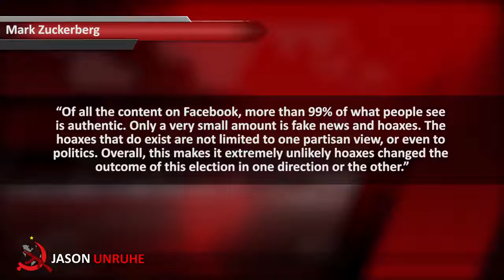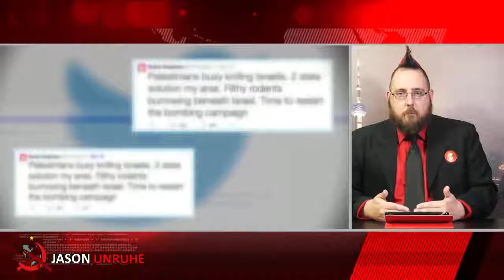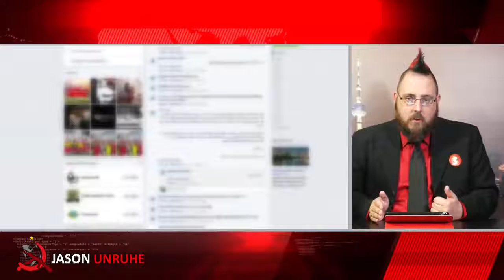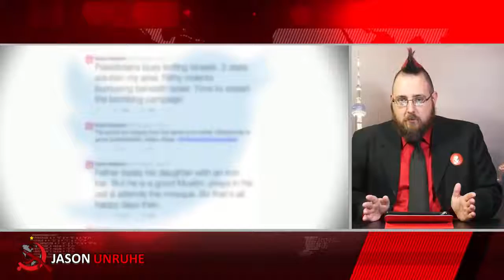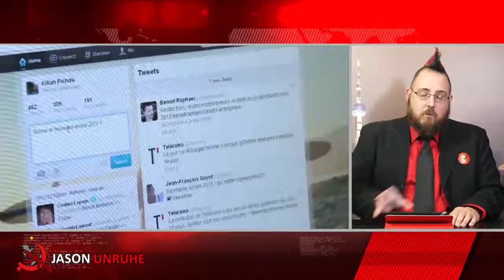Mark Zuckerberg Addresses Fake News Spreading on Facebook[HD]